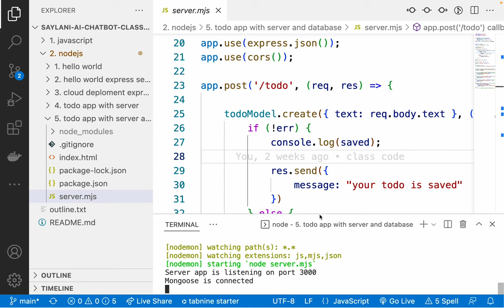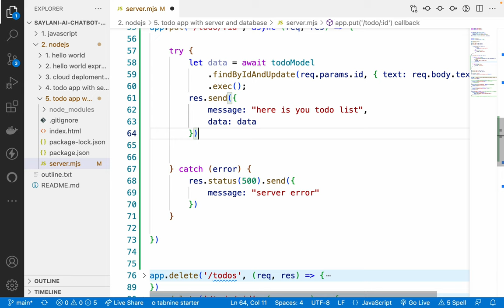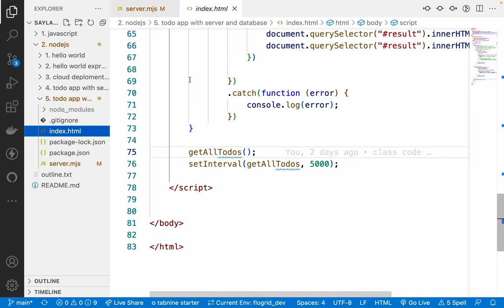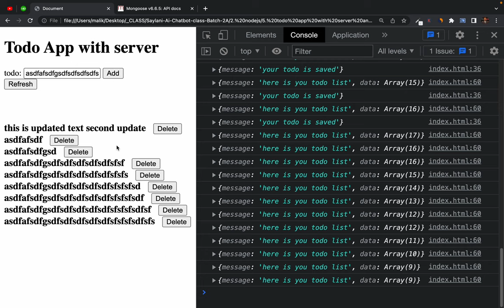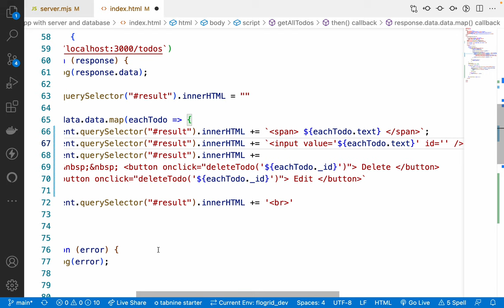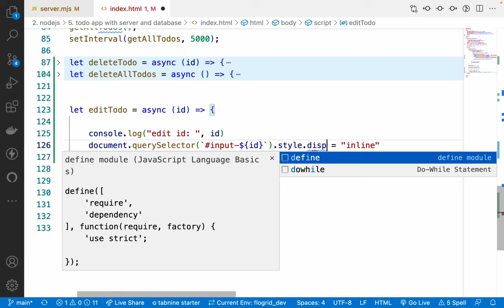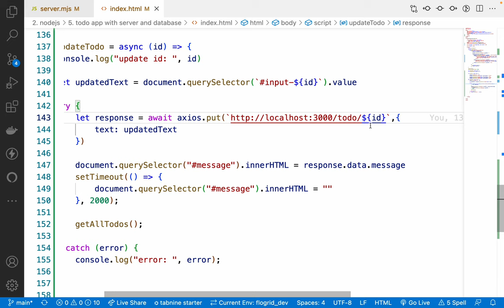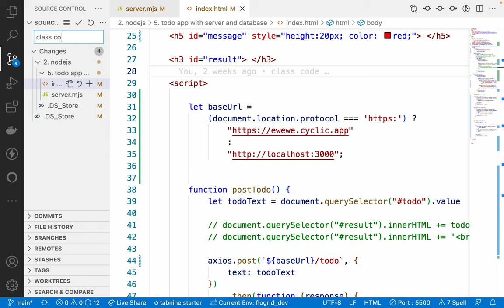38. todo app with server and database part 2